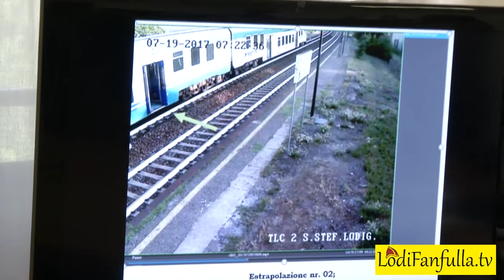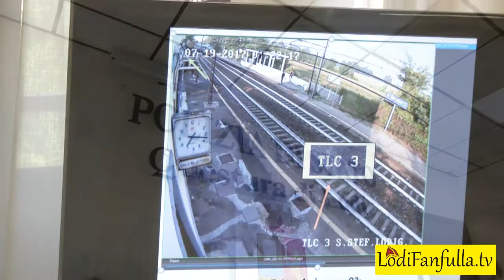Questura di Lodi - Polizia di Stato - Smentito il capotreno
Si era conficcato da solo il coltello sulla mano. Questo è il risultato dell'indagine svolta dalla Procura della Repubblica di Lodi in collaborazione con la Polizia ferroviaria.Capotreno smentito dalle telecamere.Esasperato aveva  messo in scena la finta aggressione.Questo risultato ha evitato un errore giudiziario.Ottimo risultato per la procura di lodi e la Polizia di Stato nonché della Polizia ferroviaria.Le forze dell'ordine a Lodi stanno mettendo davvero in sicurezza la città.